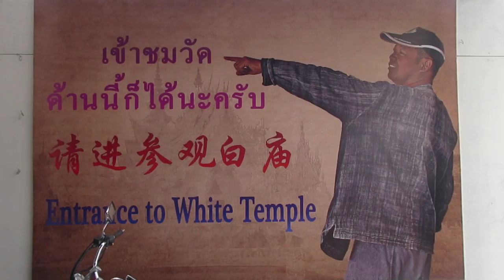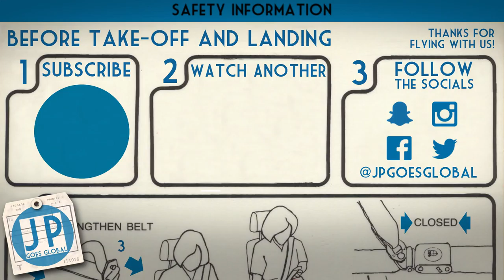WHITE TEMPLE AKA Wat Rong Khun // Chiang Rai, Thailand // Travel Vlog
Chiang Rai, Thailand is a quieter city, but it's home to one of the most eccentric Buddhist temples in I've ever been to: Wat Rong Khun. Known by farang tourists as the White Temple, this complex was designed by Chalermchai Kositpipat, a former billboard painter who is interested intertwining Buddhist iconography with pop culture. He also designed Chiang Rai's Golden Clock Tour.

🎒📷 MY GEAR:
-Canon G7x Mark II
-Canon Powershot ELPH 350 HS
-GoPro Hero 2 & Hero 5 Black
-Joby GorrillaPod
-SanDisk Ultra 32GB SD Card

Periscope: @JPGoesGlobal